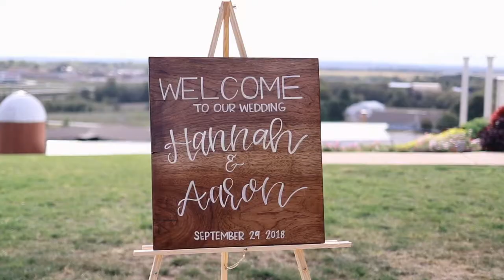Hannah + Aaron Wedding Trailer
Hannah + Aaron

Photography & Videography - RGKC Films

Florist - Perfect Petals Wedding & Events Florist

Cake - Blue Thistle Cakery

Dress - Savvy Bridal Boutique

Venue, DJ, Catering, Bar, Coordinating - The Hilltop at Berry Acres